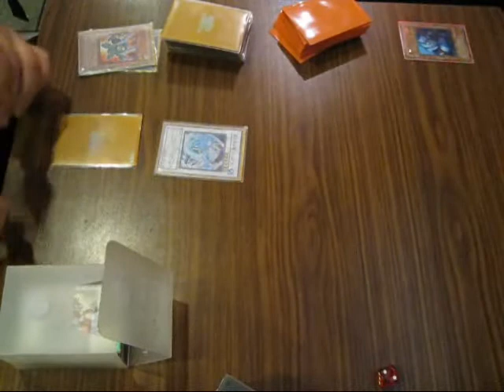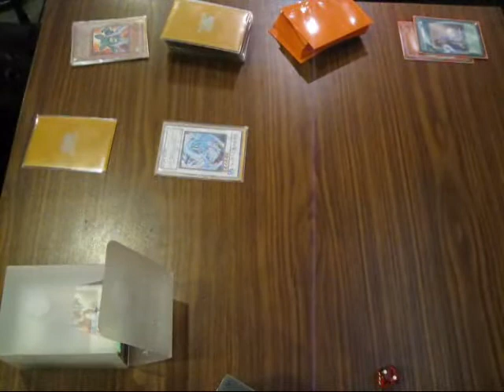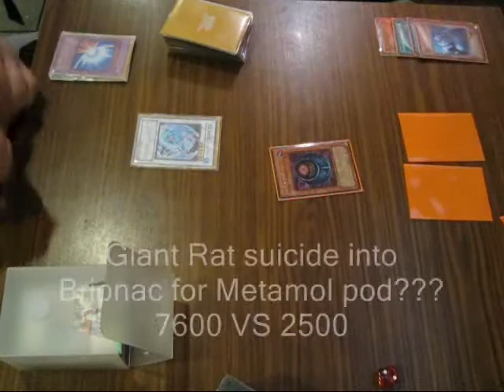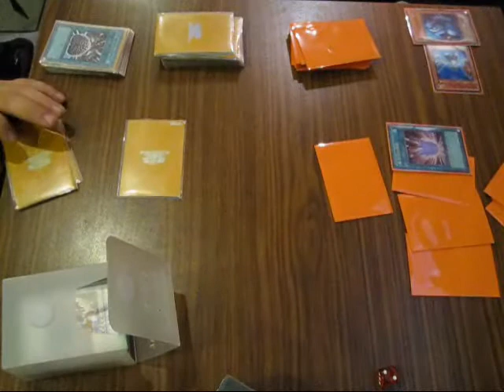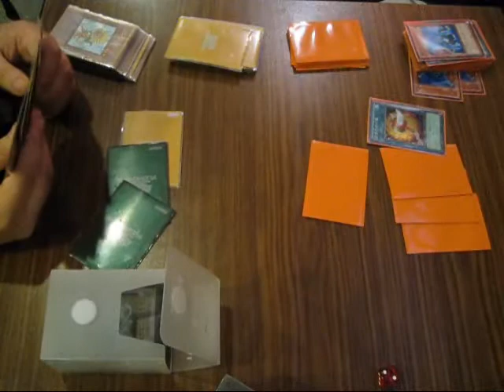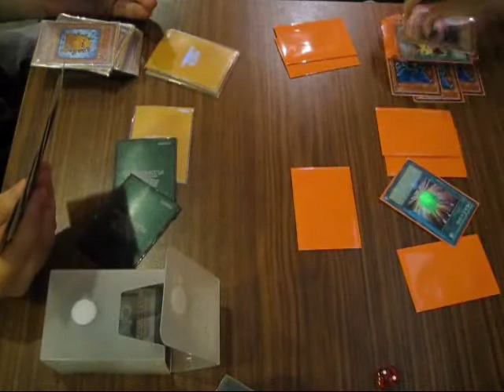One Shot Synchron vs Metapotonekill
Heres some gameplay between our friend Jonathan using a One Shot Synchron deck vs Bahamut84 playing Metapotonekill. Due to nature of the deck theres only 1 round of gameplay recorded. Enjoy!

Metapotonekill -
Deck concentrates on abusing Metamol Pot to maximum through use of multiple Book of Eclipse, Moon & Sun as well as AD Changer so as to deck destruction the opponent~ Deck is built totally based on whimsical fun